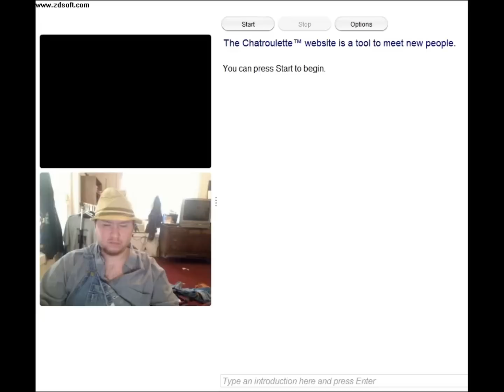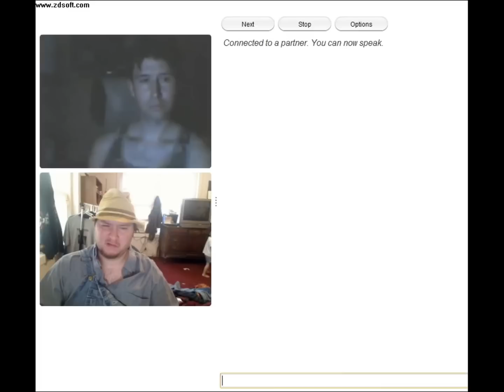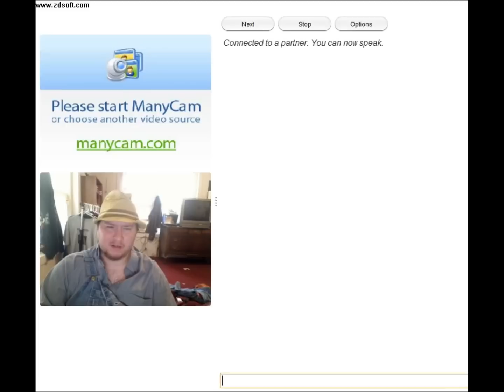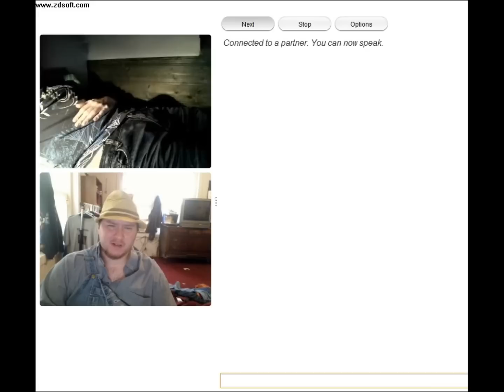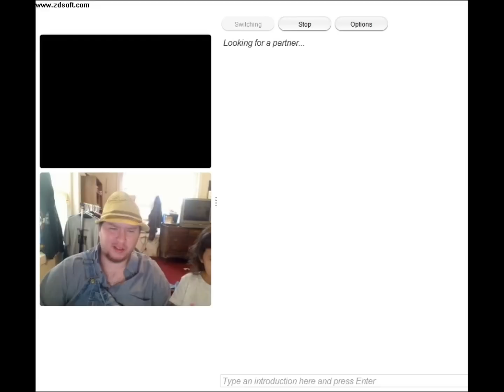leroy the redneck goes on chatroulette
leroy at the advise of his brother goes on chatroulette